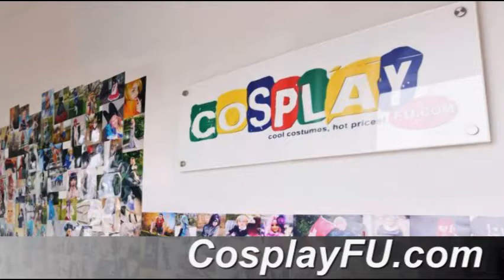Miki Cosplay from Puella Magi Madoka Magica